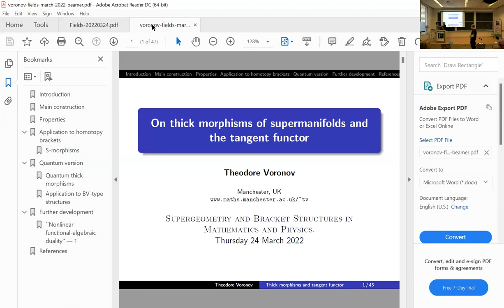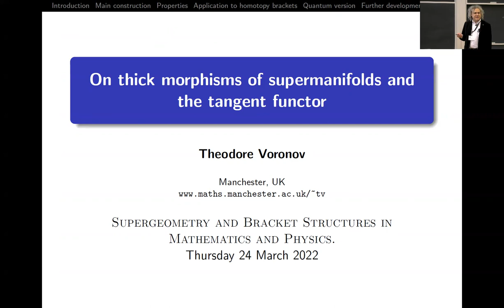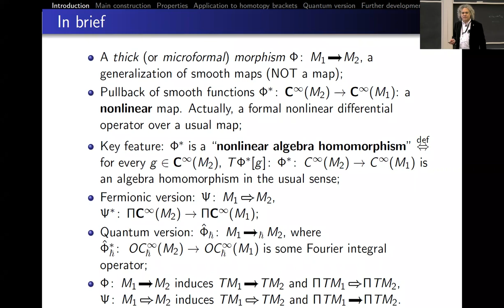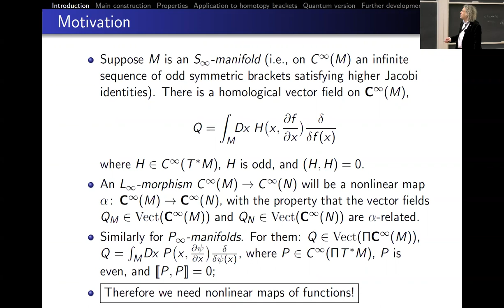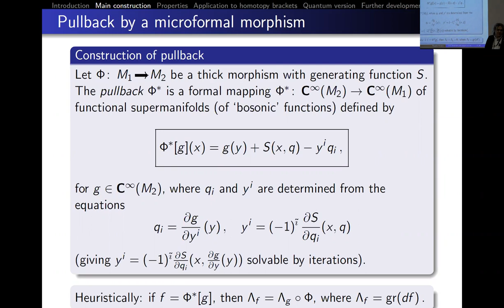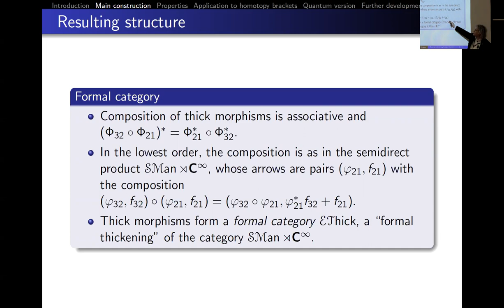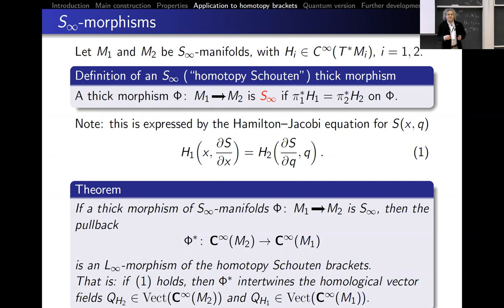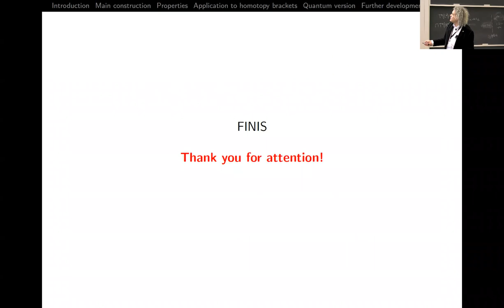On thick morphisms of supermanifolds and the tangent functor.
Theodore Voronov, University of Manchester

Workshop on Supergeometry and Bracket Structures in Mathematics and Physics